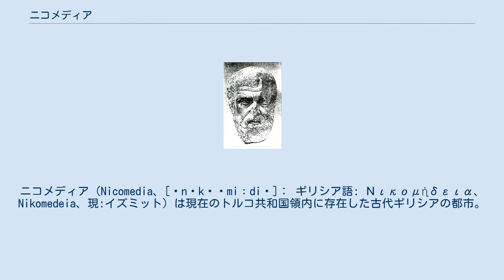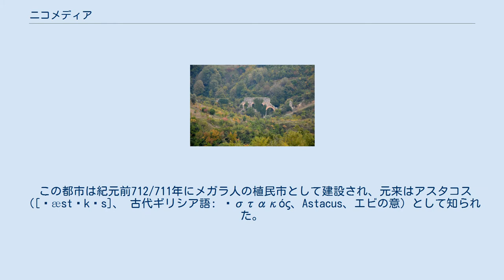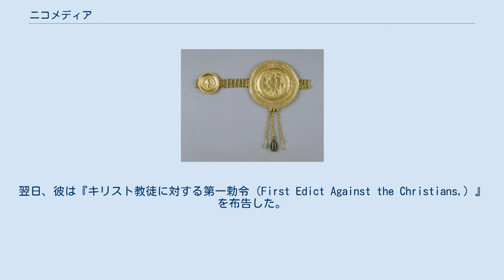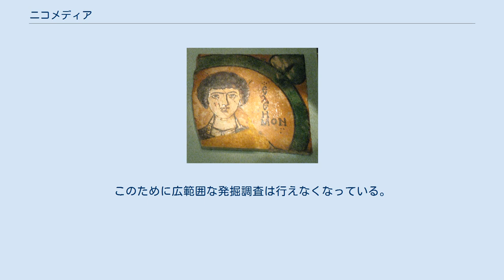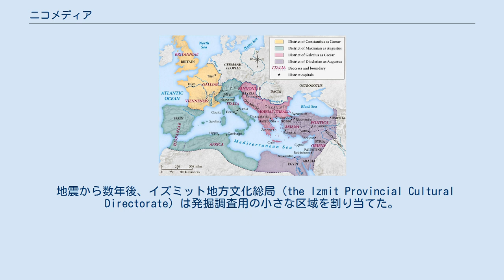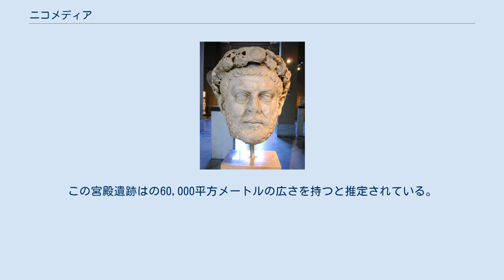ニコメディア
ニコメディア（Nicomedia、[ˌnɪkəˈmiːdiə]： ギリシア語: Νικομήδεια、Nikomedeia、現:イズミット）は現在のトルコ共和国領内に存在した古代ギリシアの都市。
286年に（東の正帝ディオクレティアヌスによって）ローマ帝国東部の実質的な首都となった。
この都市の地位は複数の皇帝（正帝と副帝）がローマ帝国を治めるテトラルキア（四帝統治）体制（293年-324年）が継続している間維持された。
 テトラルキア体制の崩壊後、は324年のクリュソポリスの戦い（現：ユスキュダル）でコンスタンティヌス1世がリキニウスを打ち破り単一の皇帝となった。
330年、コンスタンティヌス1世は自らの名前をボスポラス海峡のヨーロッパ側にあるビュザンティオン市に与えコンスタンティノープルと改称した（現：イスタンブル）。
後にこの都市が事実上のビザンツ帝国（東ローマ帝国）の首都となり、ニコメディアの実質的な首都としての地位は失われたが、その後も重要な都市であり続けた。
 この都市は紀元前712/711年にメガラ人の植民市として建設され、元来はアスタコス（[ˈæstəkəs]、 古代ギリシア語: Ἀστακός、Astacus、エビの意）として知られた。
リュシマコスによって破壊された後、この都市はビテュニア王ニコメデス1世によって前264にニコメディアという名前で再建され、それ以来小アジア北西部で最も重要な都市の1つとなった。
カルタゴの偉大な将軍ハンニバル・バルカは、彼の生前最後の年にニコメディアを訪れ、近郊にあるリビュッサ（Libyssa、現：ゲブゼのディリスケレシ港）で自殺した。
また、歴史家アッリアノスはこの地で生まれた。
 コンスタンティウス2世とファウスティナを称えるメダリオンのあるこのベルトの一部分。
これはニコメディアで鋳造された。
ウォルターズ美術館蔵 ニコメディアはローマ帝国のビテュニア属州の大都市・首都であった。
ビテュニア総督を務めていた小プリニウスがその任期の間トラヤヌス帝に捧げた作品『頌詞』ではこの都市は繰り返し言及されている。
ディオクレティアヌス帝はテトラルキア（四帝統治）を導入すると共に、この都市をローマ帝国の東の都とした。
 ニコメディアはキリスト教徒に対するディオクレティアヌスの大迫害の中心であった。
この迫害はディオクレティアヌス帝と彼の副帝ガレリウスの下で行われた。
303年2月23日、異教の祭典テルミナリアの日、ディオクレティアヌスは新築されたニコメディアの教会を破壊し、聖書を焼き、宝石を没収するよう命じた。
翌日、彼は『キリスト教徒に対する第一勅令（First Edict Against the Christians,）』を布告した。
これは帝国全土の教会に対して同様の処置がとられるべきことを命じていた。
 このニコメディア教会の破壊は市内でパニックを引き起こし、月の終わりには火災がディオクレティアヌスの宮殿の一部を破壊し、続いて16日後にも別の火災が発生した。
火災の原因についての調査が行われたものの、公式に訴追されたグループはなかった。
しかしガレリウスはキリスト教徒を罪有りとした。
ガレリウスは2名の宮廷の宦官がキリスト教徒と共謀して火災を起こしたと主張し、この宦官たちの処刑を監督した。
続いて303年4月の終わりまでさらに6人を処刑した。
直後、ガレリウスはニコメディアが安全ではないと宣言し、この都市の死者をローマで晒し者にした。
ディオクレティアヌスもまたすぐそれに続いた。
 テトラルキア体制下のローマ帝国の地図。
教区および4つのtetrarchsが示されている。
ニコメディアは東方の正帝（アウグストゥス）となったディオクレティアヌスによって、東部の、そして上位の首都として選ばれた。
 ニコメディアは並立皇帝リキニウスがコンスタンティヌス1世に324年のクリュソポリスの戦い（現：ユスキュダル）で敗れるまでローマ帝国の東の（そして上級の）首都であった。
コンスタンティヌス1世はビュザンティオン（コンスタンティノープルと改称された）に新たな都市を建設した後も、ニコメディアを拠点していた。
彼は337年にニコメディア近くの離宮で死亡した。
コンスタンティノープルはその後、ビザンツ帝国（東ローマ帝国）の首都の地位を確固たるものとしていくが、ニコメディアはコンスタンティノープルに繋がるアジアの交通路の収束地点という立地によって、その後も重要性を...